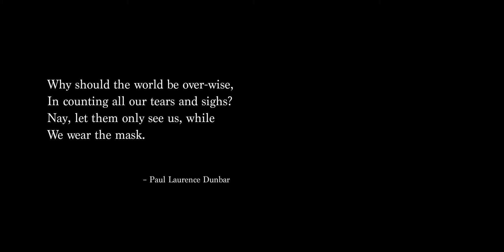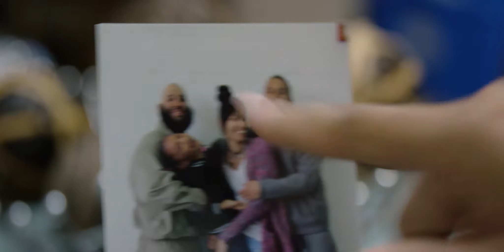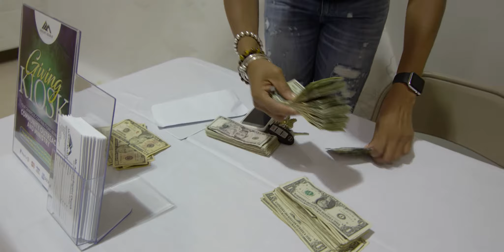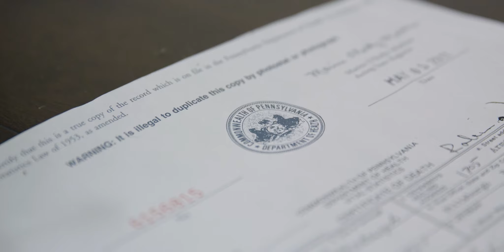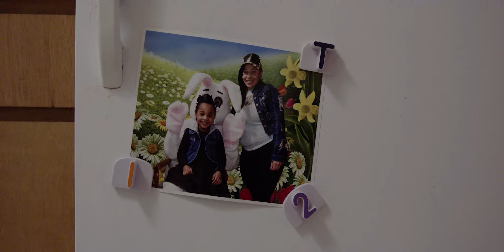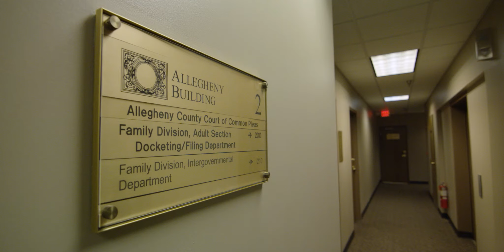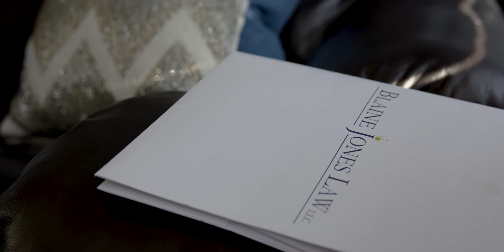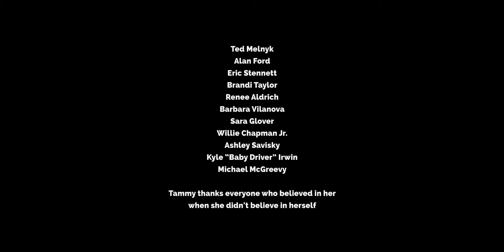WE WEAR THE MASK - FEATURE DOCUMENTARY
We Wear the Mask chronicles the lives of three real women living in Pittsburgh, PA, each with a complex, personal relationship with poverty. As the women grow and face challenges new and old, they give us a glimpse behind the mask that often clouds society's view of who they really are.

Executive Producer: Tammy T. Thompson
Director & Cinematographer: Michael Savisky